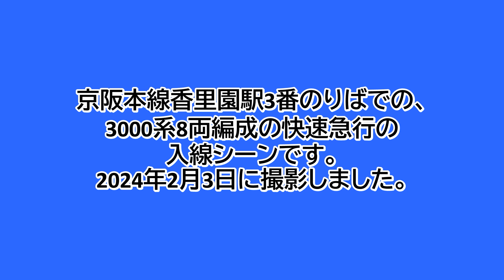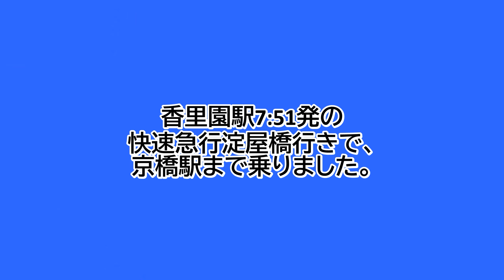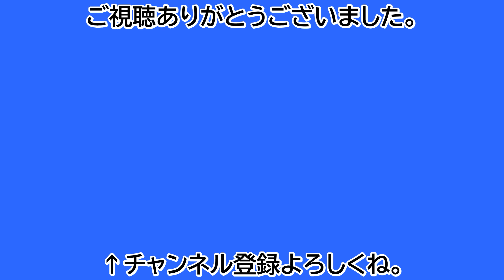【鉄道ファン限定】京阪本線香里園駅3番のりばに、3000系8両編成の快速急行が入線（2024年2月3日撮影）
京阪本線香里園駅3番のりばでの、3000系8両編成の快速急行の入線シーンです。
香里園駅7:51発の快速急行淀屋橋行きです。
2024年2月3日に撮影しました。